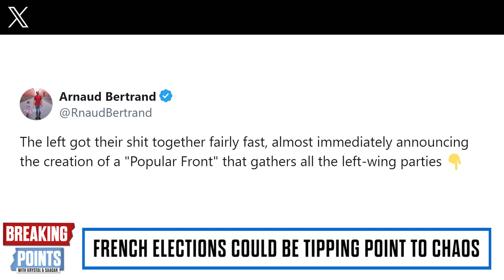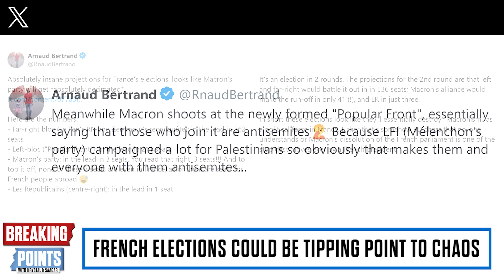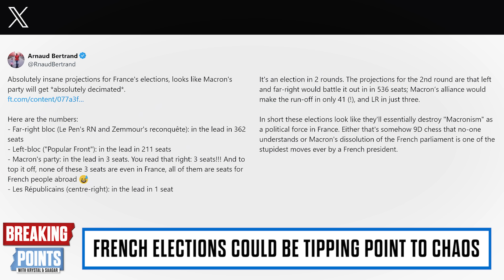Macronism 'DEAD' As New World TAKES Over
Krystal and Saagar discuss polling showing Macronism is dead ahead of France's snap elections.

To become a Breaking Points Premium Member and watch/listen to the show uncut and 1 hour early